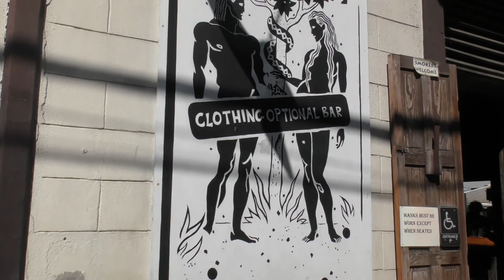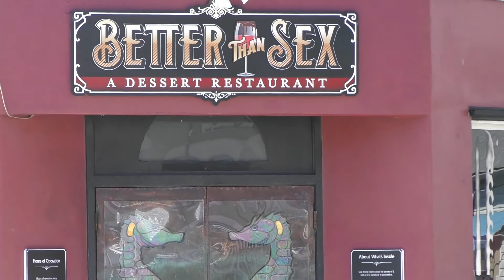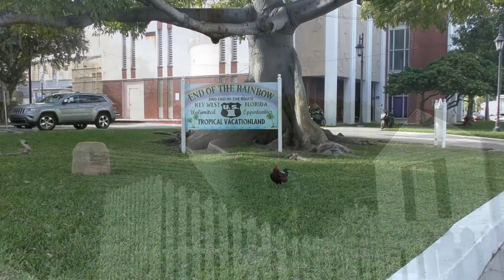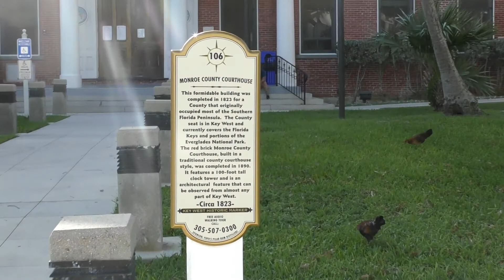Wandering Around Key West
Whitehead Street and Truman Annex area